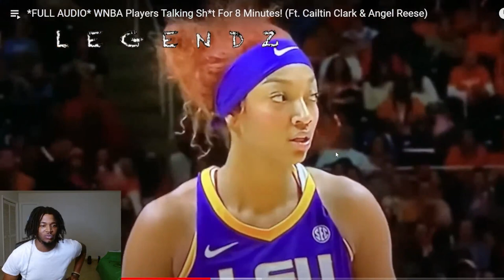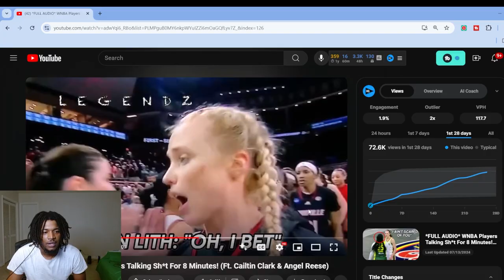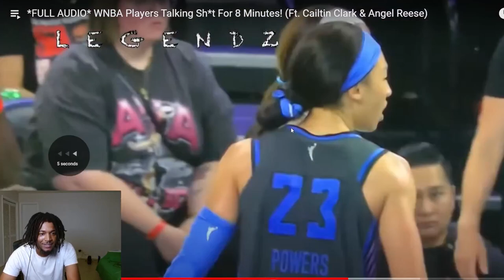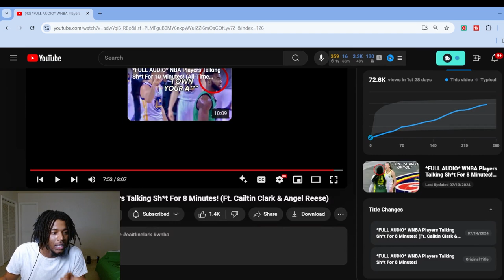WNBA PLAYERS TALKING SH*T FOR 8 MINUTES! FULL AUDIO